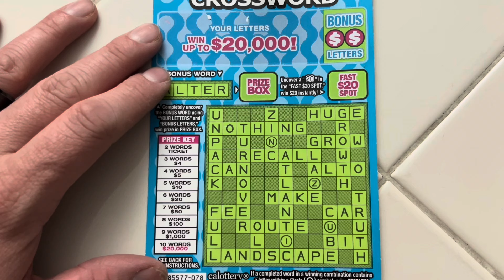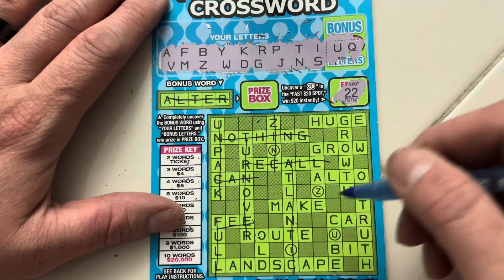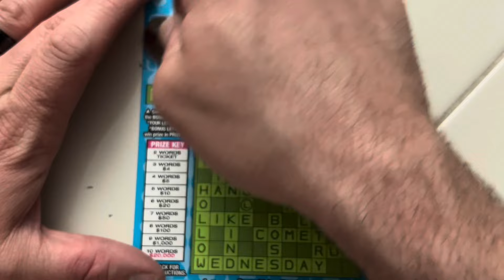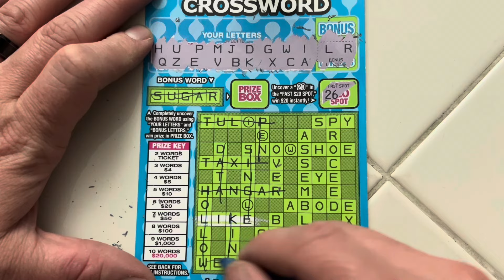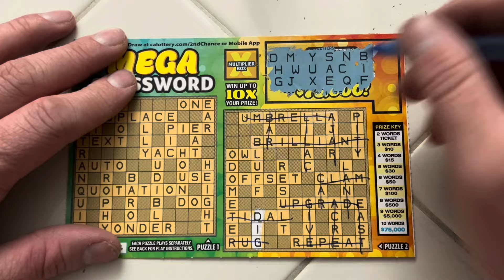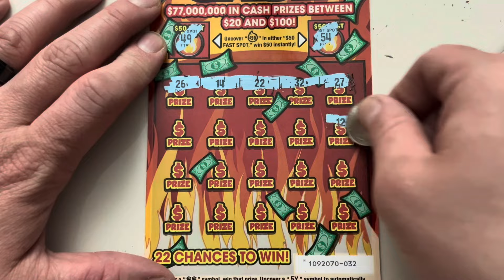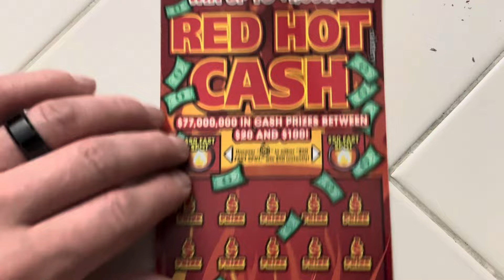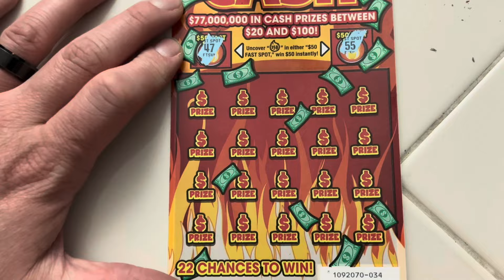Red Hot Cash! Mega & Tripling bonus Crosswords!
Where did all the good wins go? Haha they aren’t hitting like they were in the beginning of the year! Hopefully we’ll get a claimer! And if you guys are playing these games I wish you all good luck Remember play responsibly. Thank you for stopping by and have a great day!